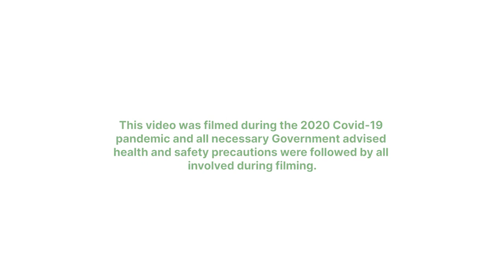Good Mental Health with Emily Nicole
In this video, Emily Nicole Roberts shares her experiences as a wheelchair user of the ups and downs of mental health that are a part of everyday life. She talks about learning to be comfortable with her disability and the freedom and independence that her wheelchair has given her.
Emily Nicole has Cerebral Palsy and is a disability advocate, writing for the BBC and vlogging on her YouTube channel.